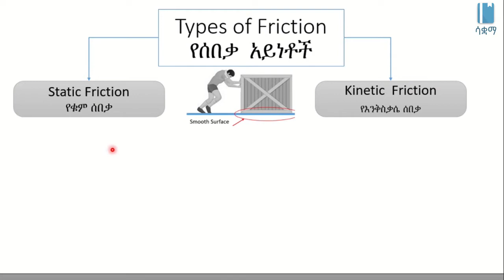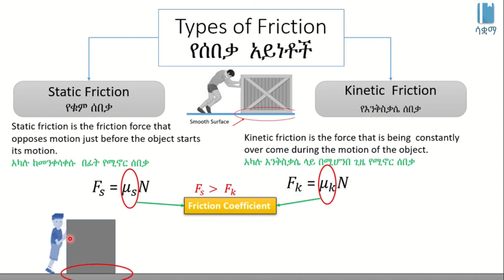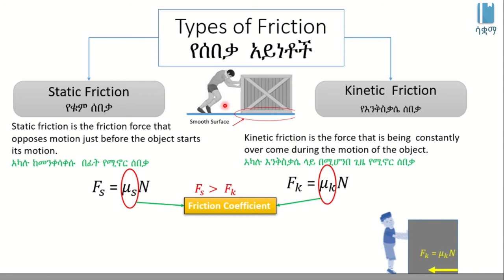Types of Friction | የሰበቃ አይነቶች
This Video explains Types Of Friction in Amharic, it is based on chapter 3, grade 7 Physics. The main topics discussed include Static Friction and Kinetic Friction. The academic videos published under SAQUAMA (Education for Ethiopia) are in line with the Ethiopian Curriculum.

ይህ ቪዲዮ ስለ ሰበቃ አይነቶች በአማርኛ ቋንቋ ግንዛቤ የሚሰጥ ነው ፣ የተሰራውም በ 7 ኛ ክፍል ፊዚክስ ምዕራፍ 3 ላይ ተመስርቶ ነው፡፡ የተብራሩት ዋና ርዕሶች  የቁም ሰበቃ እና  የእንቅስቃሴ ሰበቃ ናቸው፡፡ በ ሳቋማ (ኤጁኬሽን ፎር ኢትዮጵያ) ስር የተለቀቁ የቀለም ትምህርት ቪዲዮዎች ከኢትዮጵያ ሥርዓተ ትምህርት ጋር የሚስማሙ ናቸው ፡፡